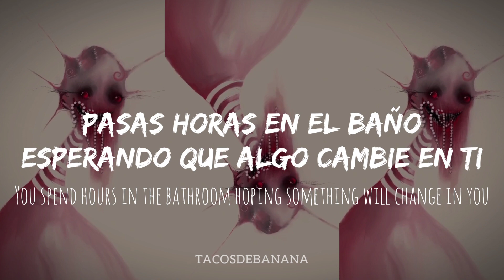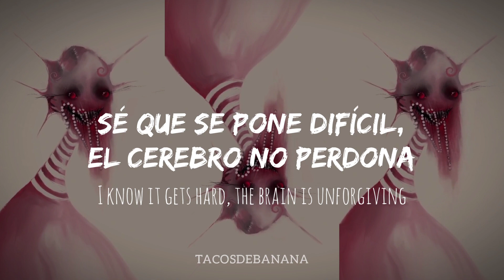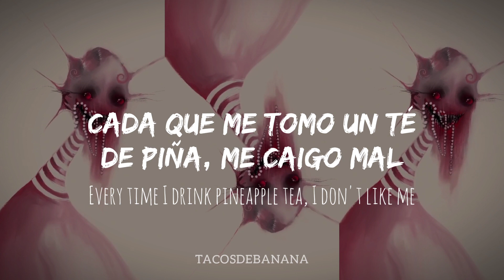Té De Piña - Belleza anoréxica🍍👠 (Letra - Sub. english)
⭐ Donaciones ❣︎

Bruses | Té De Piña | Lyrics

Té De Piña LETRA - Español/Inglés HD